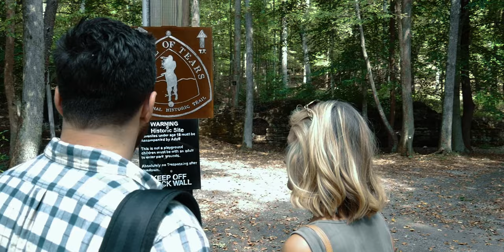Sequatchie County , Tennessee